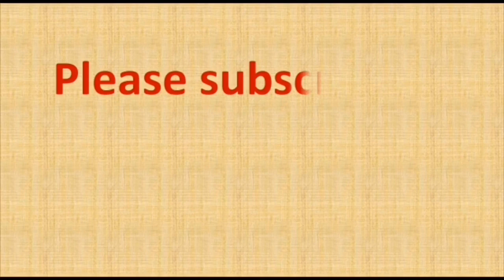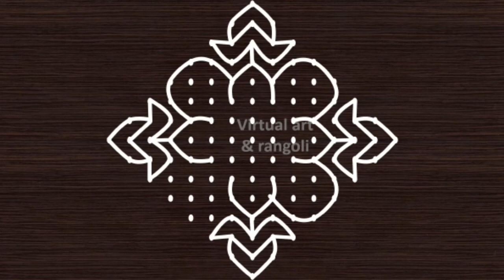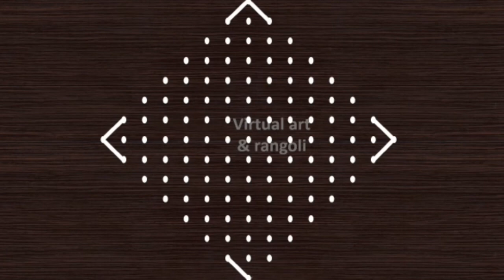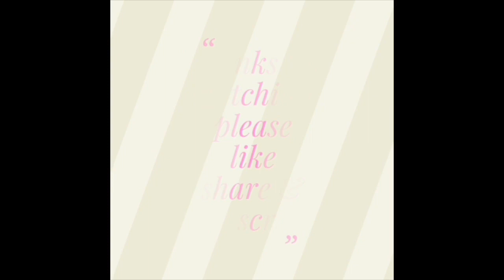15 to 1 dots rangoli | 15 dots Kolam | 15 chukkala muggulu | daily rangoli designs